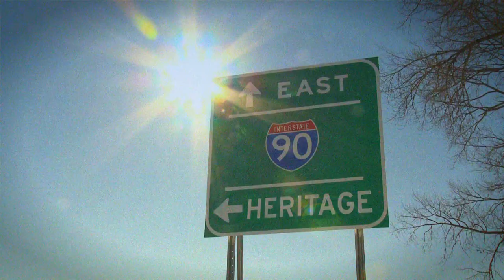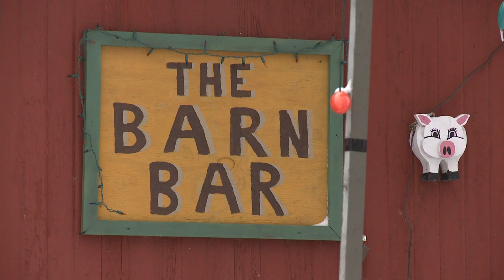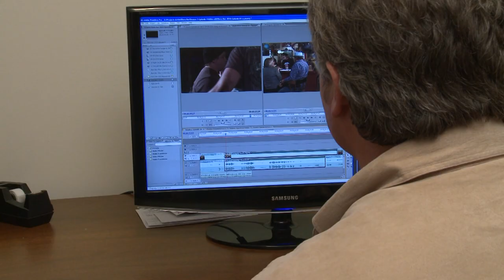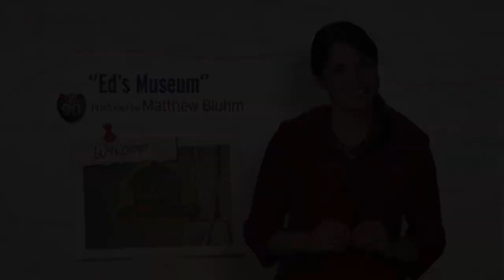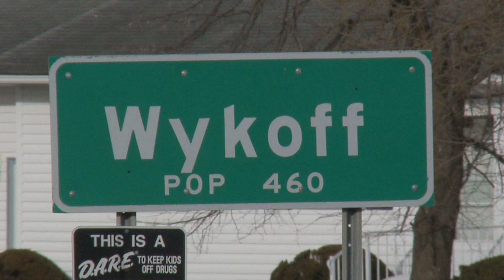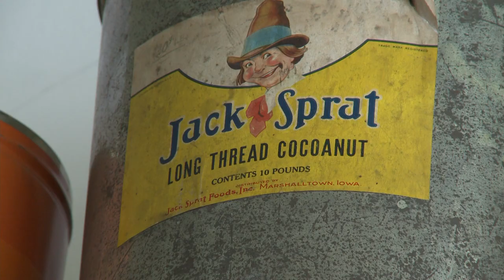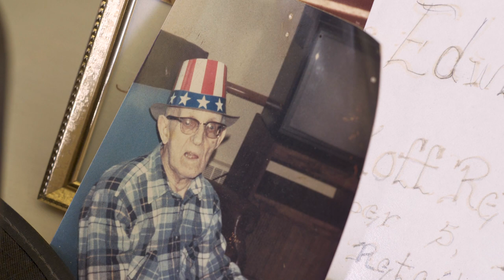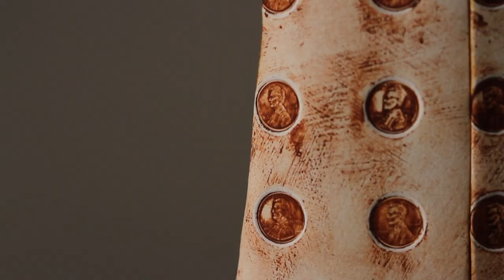KSMQ's "Off 90" Episode 211 (Sponsored by the Minnesota Legacy Amendment)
On this episode of "Off 90"...

We stop by the set of Rochester's own internet sitcom, "The Barn Bar!" We also check out the many weird and wonderful treasures inside Ed's Museum in Wykoff. Plus -- be sure to stick around for the beautiful paintings of Winona's Mary Solberg. Finally, we investigate an unusual art form -- the dress!